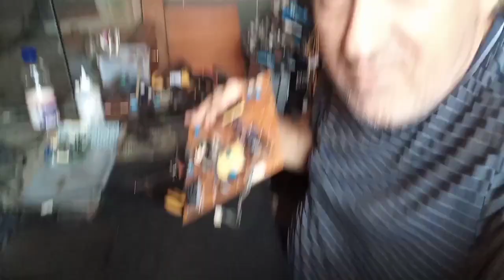MONITOR LG W1952TQ!!! REPARO e TESTES!!!! DEU BOM???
Nesse vídeo mostro o reparo feito no monitor lg 1952tq. Confira!!! Assista!!! Apoiar o canal pix 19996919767. Me siga no Instagram: luizperez67_

link da loja do Ogrão

link da IMPLASTEC

link da Ionpiscinas

Ionpiscinas.com.br

Ionpiscinas